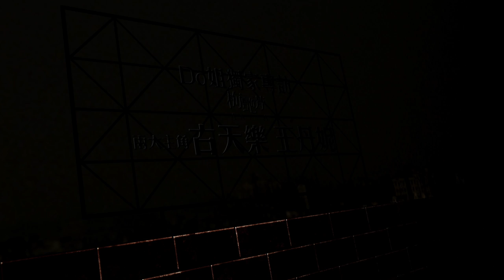【Do姐鄭裕玲專訪Part I】《梅艷芳》兩大主角 古天樂 X 王丹妮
《梅艷芳》電影男主角曝光，古天樂飾演梅姐良師益友劉培基。兩大主演拍攝時有咩趣事？王丹妮對於飾演一代天后有咩感想？即睇Do姐專訪！
《梅艷芳》ANITA
2021 忘不了 終相見